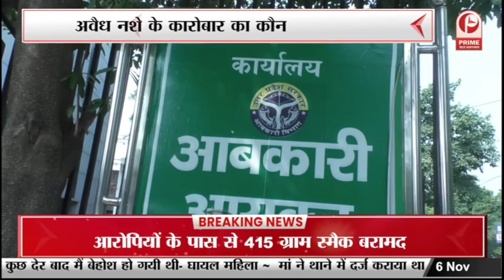Summit Building: अवैध नशे के कारोबार का कौन जिम्मेदार ? Lucknow